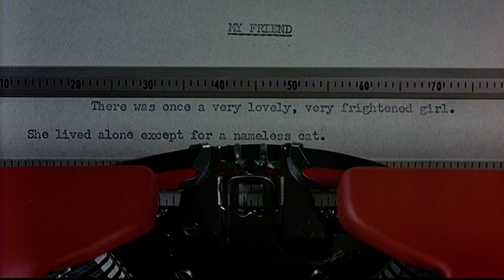Breakfast at Tiffany's 5 - Doc Golightly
A stranger appears outside Holly Golightly's apartment. Paul Varjak decides to find out what it's all about. He walks into Central Park, where the stranger follows him. Finally Paul confronts the man. 'Son,' he says, 'I need a friend...'